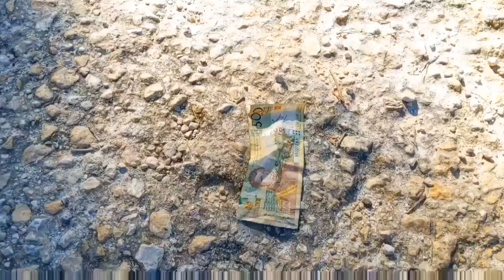tòg pa konn pran nan maji😂😂😂😂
ti mesye tòg yo